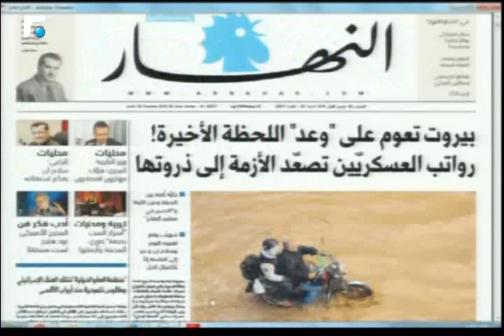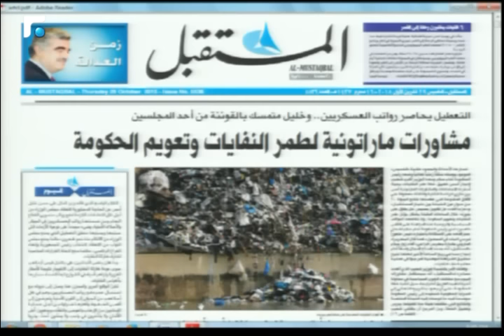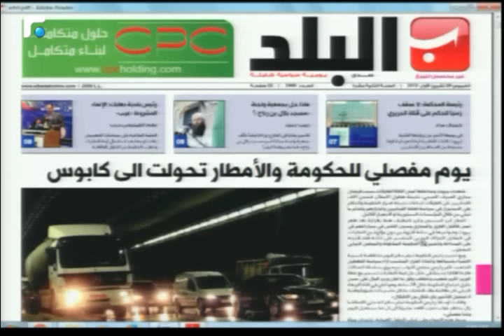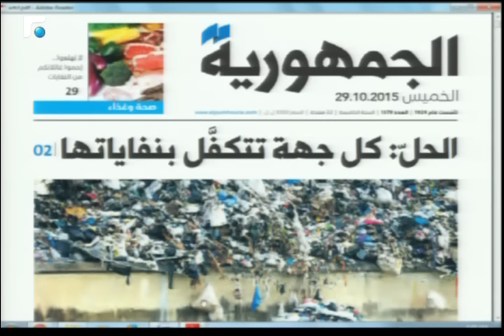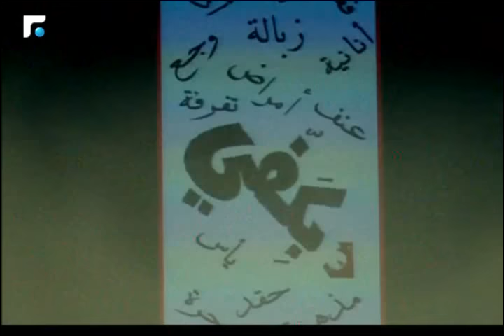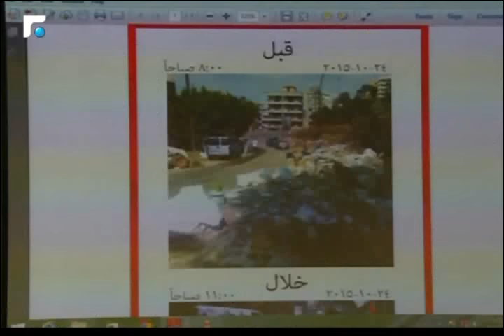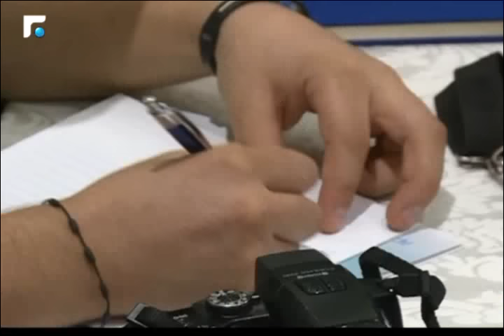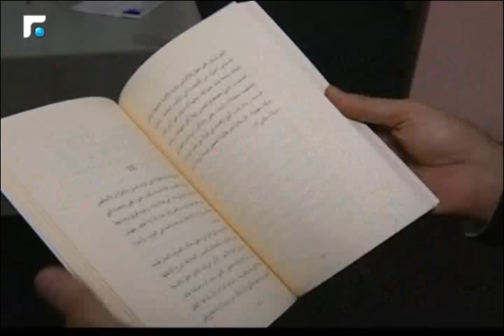أخبار الصباح 29/10/2015